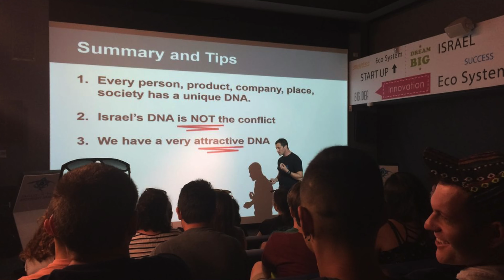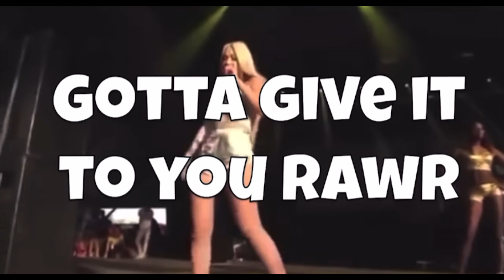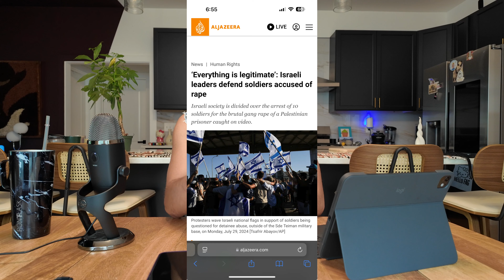Chappell Roan, Eric Adams, Zionism, Jill Stein - The Politics Episode (Podcast)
Time to put your empathy and thinking caps on! This new podcast series will cover all the world has to offer - today, it's the United States' political landscape.